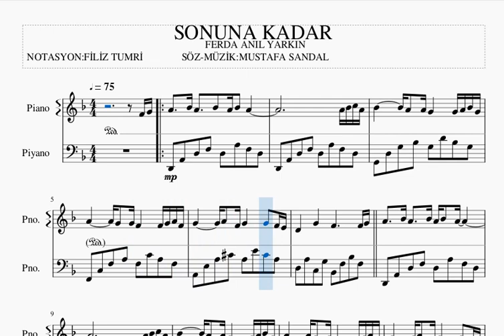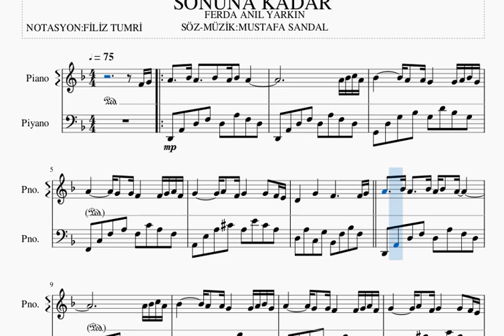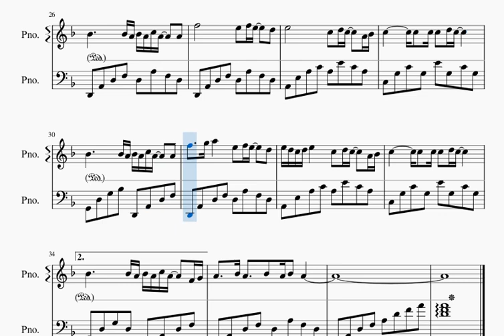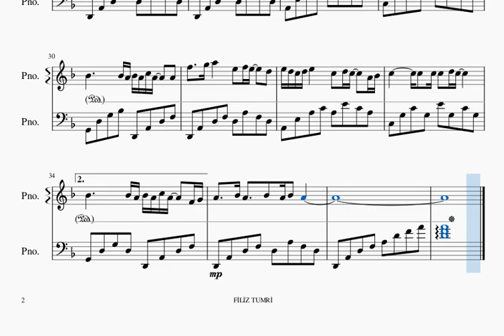SONUNA KADAR -FERDA ANIL YARKIN- PİYANO NOTALARI